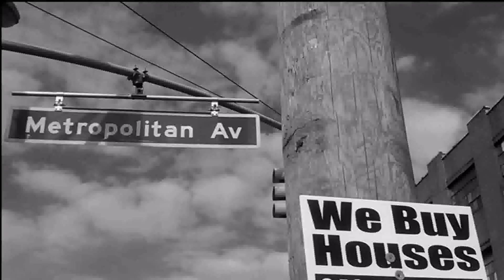3rd's A Charm 1st verse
4 years after the release of the "3rd's A Charm" album, an intro to the self titled song was filmed using cell phone cameras.